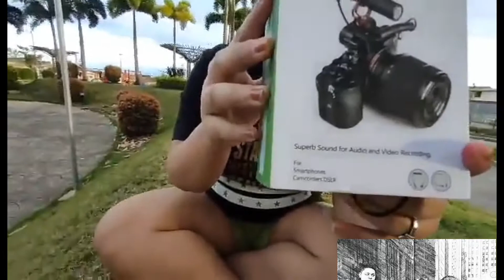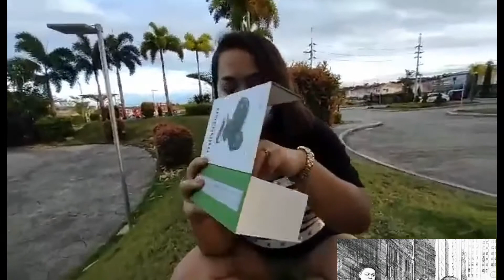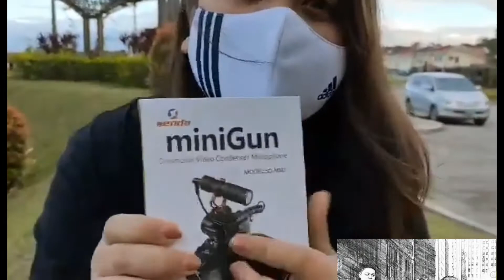boyamic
unboxing michael kors bag
unboxing michael kors watch
unboxing microsoft surface pro 7
unboxing microwave oven
unboxing microscope
unboxing michigan
unboxing microsoft surface go
unboxing micromax in 1b
unboxing rode mic go
unboxing studio mic
unboxing xbox mic
boya mic unboxing
bluetooth mic unboxing
snowball mic unboxing
rode mic unboxing
unboxing mic clip on
blue yeti mic unboxing
headphones with mic unboxing
rode podmic unboxing
unboxing mice and mystics
unboxing lost kitties mice mania
unboxing michael kors smartwatch
unboxing michael myers mask
unboxing michael kors shoes
unboxing michou
unboxing michael jordan
unboxing mickey mouse
mickey monthly unboxing
mickey loot unboxing
epic mickey unboxing
micke desk unboxing
mickey mouse clubhouse unboxing
gifts from mickey unboxing
mickey mouse dvd unboxing
unboxing mcm bag
unboxing mcm backpack
unboxing mcm belt
mic mechanic unboxing
mcm unboxing
mcm unboxing youtube
unboxing new mac
unboxing new mac pro
unboxing new mac mini
unboxing of micromax in note 1
unboxing mac pro
unboxing mac pro 2020
unboxing mac pro 2019
unboxing mac pro wheels
unboxing mac pc
mac pro unboxing and setup
mac pro 2013 unboxing
mac pro rack unboxing
unboxing mcqueen
lightning mcqueen unboxing
lightning mcqueen unboxing videos
sphero lightning mcqueen unboxing
unboxing lightning mcqueen toys
alexander mcqueen unboxing 2020
sphero mcqueen unboxing
alexander mcqueen unboxing ita
michael v unboxing
michael v unboxing ps4
michael v unboxing video
razer seiren x microphone unboxing
steel buddies unboxing 2 michael packt aus
unboxing mi 9
unboxing mi 9t
unboxing mi 9 lite
unboxing mi 9 se
unboxing mi 9 pro
unboxing mi 9 t pro
unboxing mi 9t red
mi note 9 unboxing